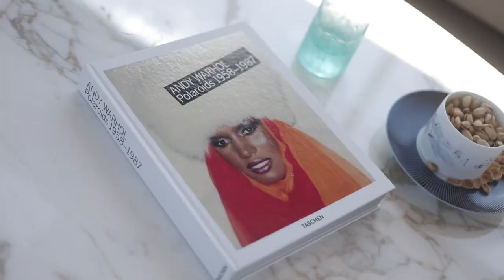Princess V78 | V Class Sport Yacht